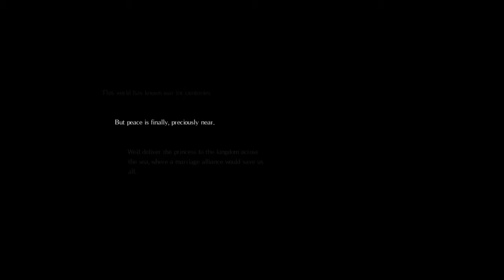Salt and Sanctuary PS4 gameplay part 1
Gameplay and character creation